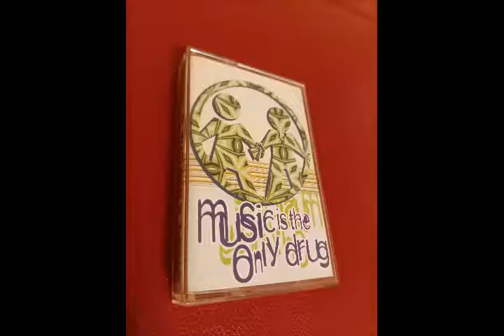Czech – I Do Believe (In Acid House Mix)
Various – Music Is The Only Drug

Format: MC , Compilation,
Country: Bulgaria
Released: 1996
Genre: Electronic
Style: Progressive House, House, Progressive Trance, Hard Trance, Techno, Breaks